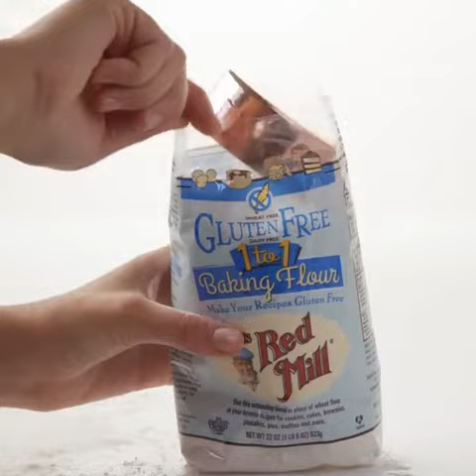Marbled Pumpkin Bread